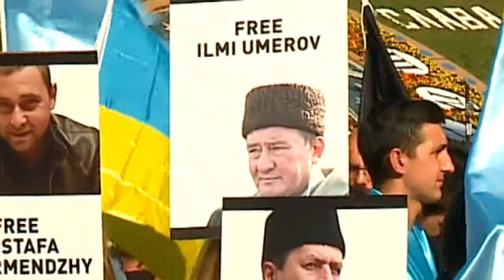В центре Киева провели акцию в поддержку заместителя председателя Меджлиса Ильми Умерова